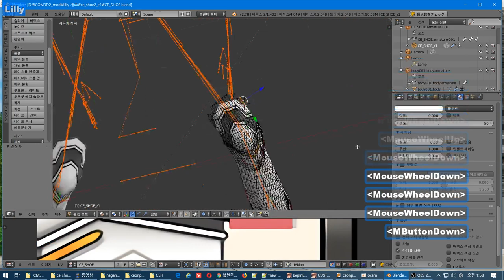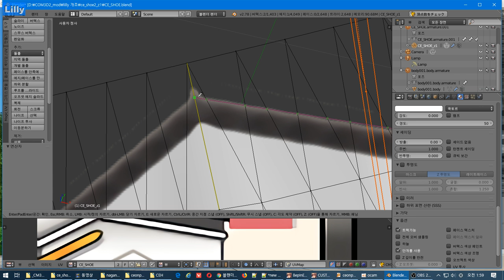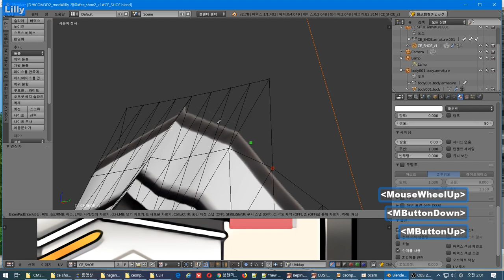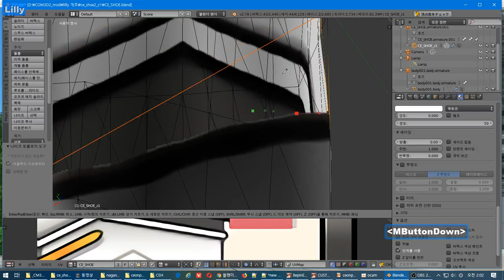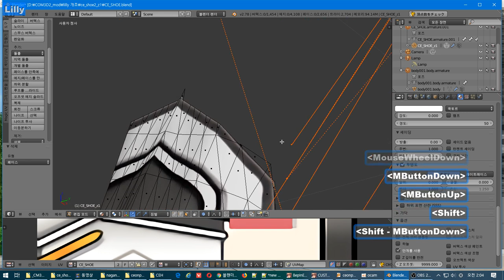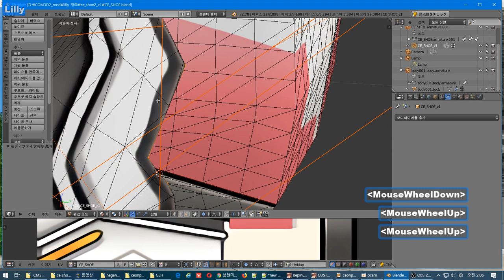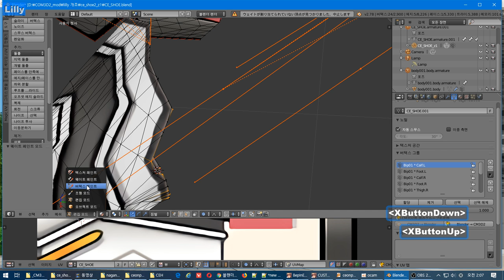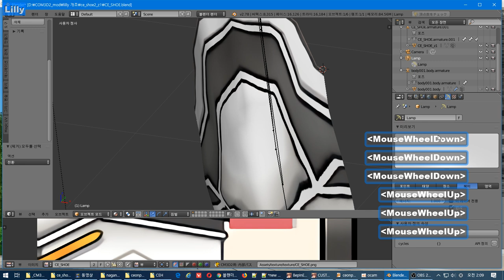나이프 사용하기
마지막에 웨이트 주는거 잘못되서 영상 뒷부분 자름